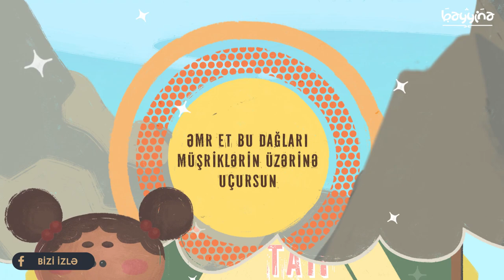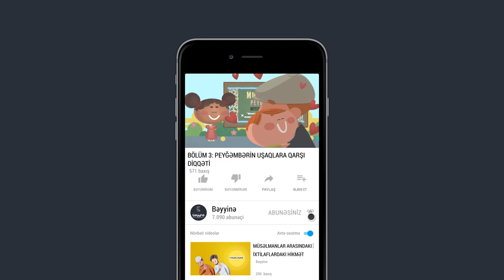Bölüm 3: PEYĞƏMBƏRİN UŞAQLARA QARŞI DİQQƏTİ - Məhəmməd Peyğəmbərin ətrafındakı uşaqlar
1.  Videonu bəyəndinizsə LİKE düyməsinə tıklayın ki, video daha çox insana çatdırılsın.
2.  Ən yeni videolardan xəbərdar olmaq üçün kanalımıza ABUNƏ olun və "zınqırov" işarəsinə tıklayaraq bildirişləri aktiv edin..